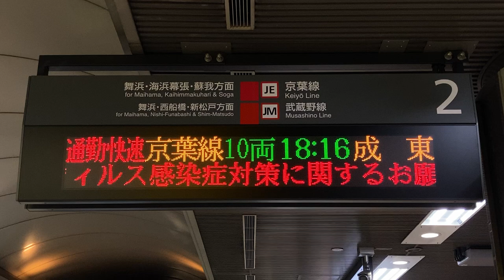【行先交互表示】京葉線 JR東京駅 発車標(LED電光掲示板) 勝浦・成東行き